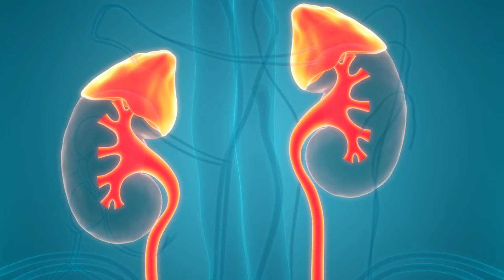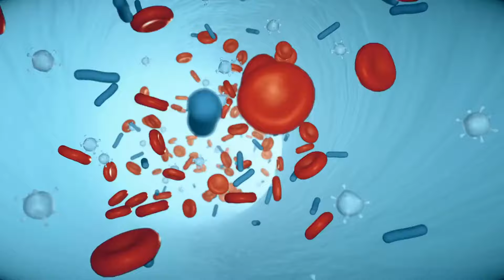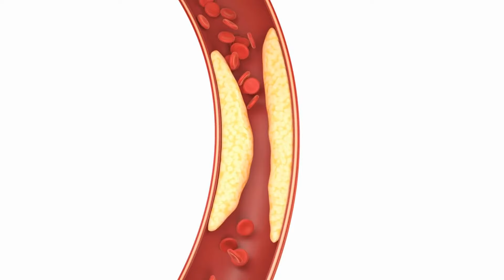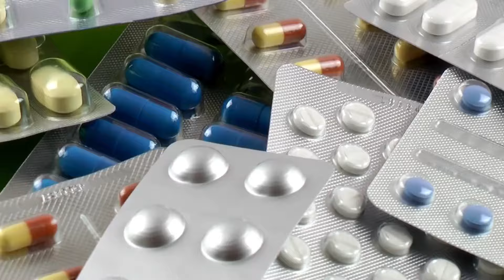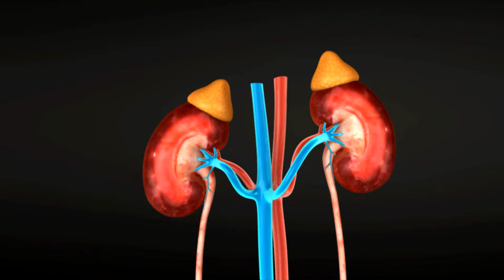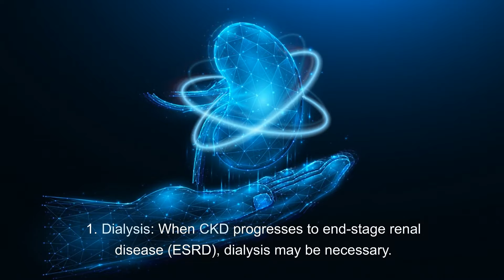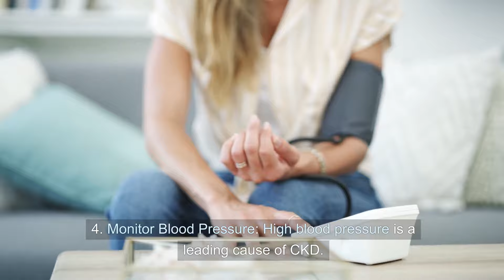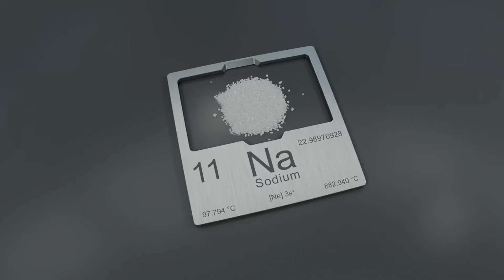Chronic Kidney Disease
Chronic Kidney Disease (CKD) affects millions worldwide, yet many remain unaware of its silent progression and the impact it has on overall health. In this comprehensive video, we delve into what CKD is, its causes, symptoms, how it's diagnosed, and effective management strategies. Whether you're looking to understand kidney function, identify risk factors, or explore treatment options, this video provides essential insights into navigating life with CKD.

Discover the importance of early detection, lifestyle modifications, and the role of diet and exercise in managing CKD. Learn about the support systems available for those living with the condition, including how to navigate healthcare and insurance challenges.

Timestamp:
0:00 - Introduction to Chronic Kidney Disease (CKD)
1:53 - What is Chronic Kidney Disease?
4:17 - Causes of Chronic Kidney Disease
6:45 - Symptoms and Diagnosis of CKD
9:48 - Management and Treatment
12:47 - Prevention Tips
15:46 - Living with Chronic Kidney Disease

If you or someone you know is experiencing symptoms or at risk of CKD, this video is a must-watch. Engage with us in the comments section below with your experiences, questions, or tips related to CKD management. Your contribution could make a significant difference in someone's life.

Together, let's raise awareness and support each other in the fight against Chronic Kidney Disease.